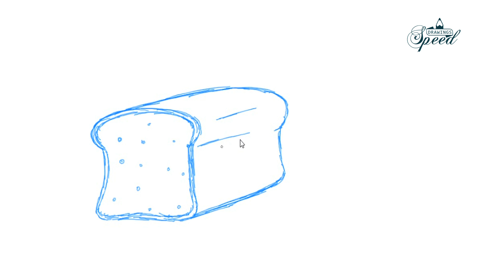Speed drawing : How to draw a Bread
Speed drawing : How to draw a Factory : Drawing is a skill, speed drawing is a super skill. We, brings you & your children the primary lessons of speed drawing. We are sure that a person with basic skills could easily build up the true of art of drawing & speed drawing. Let us teach your primary School &
the windows of General knowledge and Drawing lessons. Welcome to speed drawings.

kids painting drawing, kids paintings, kids painting pictures, draw and coloring, draw and color for kids, coloring my room, coloring for kids